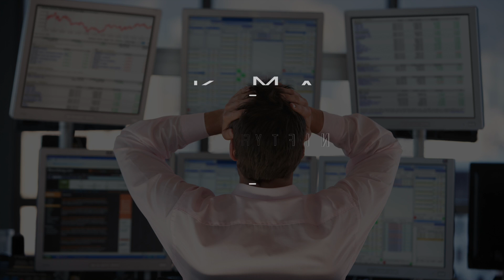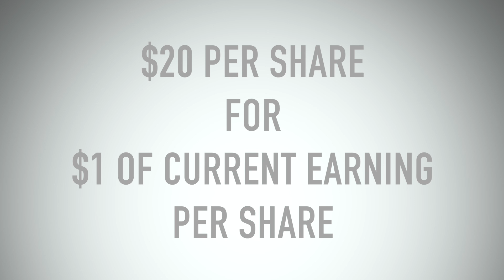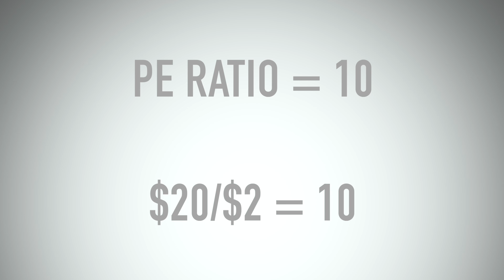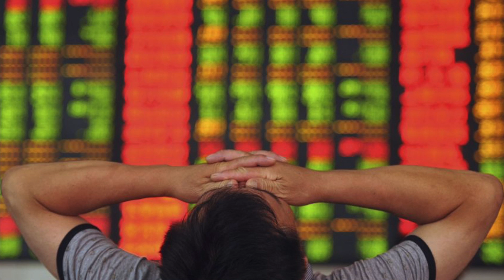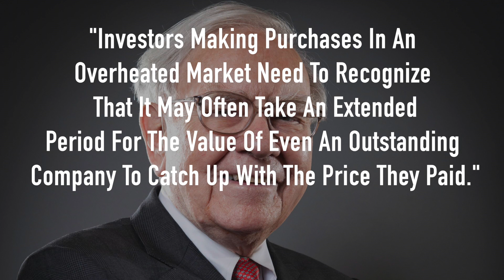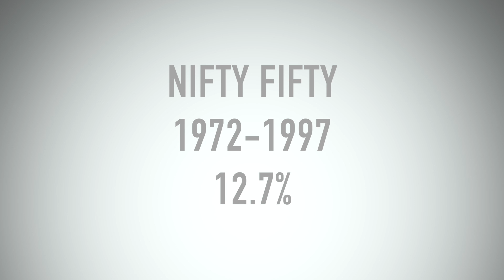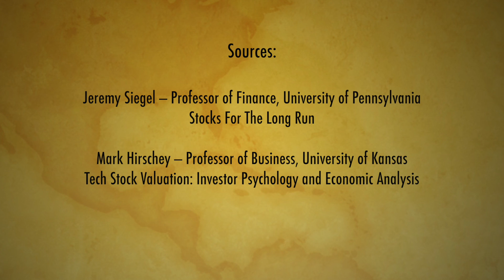Economics: The Nifty Fifty Stocks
Hot technology stocks such as Tesla, Google and Apple might be grabbing headlines today, but in the 1970's, there was a group of companies that were destined to take over the corporate world: The Nifty Fifty.

Termed one-decision stocks, companies in the Nifty Fifty included Kodak, Disney, Merck, Coca-Cola and Gillette. They were called one-decision stocks because these companies were thought as the bastion of corporate America that could do no wrong and had unlimited growth potential.

Watch the rise of the Nifty Fifty, the fall and the resurrection.